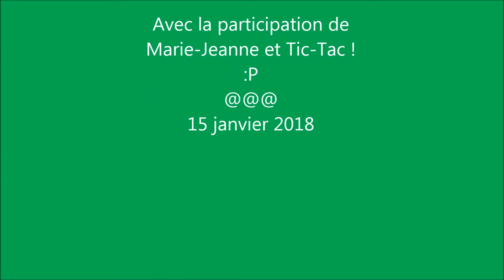Les poules, à table ! Hens, come to eat !